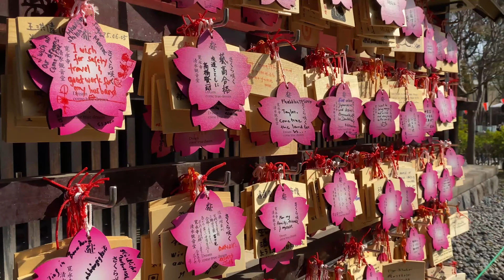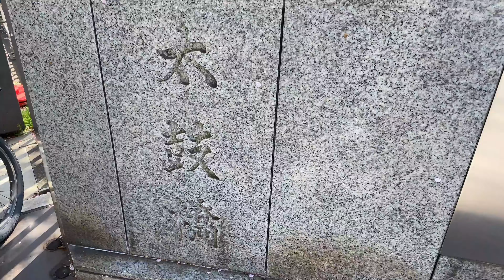Cherry Blossom Season Japan 2020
Enjoy the cherry blossom season in Japan from your own home! Tell us what you want to see in and around Tokyo in the comments.
Ueno Park (Tokyo): 13-minutes from Tokyo Station using JR Kehihn Tohoku, Yamanote, or Chuo Line. Use the Park Exit (公園口).
Meguro River (Tokyo): 20-minute train ride on the JR Yamanote Line from Tokyo Station to Meguro Station, then a 17-minute walk to the river. Use the West Exit (西口).
Negishi Forest Park  (Yokohama): 50-minute train ride from Tokyo Station to Yamate Station in Yokohama, then a 13-minute walk.